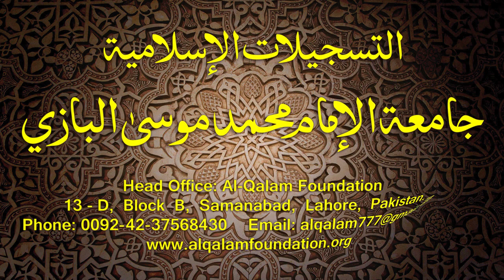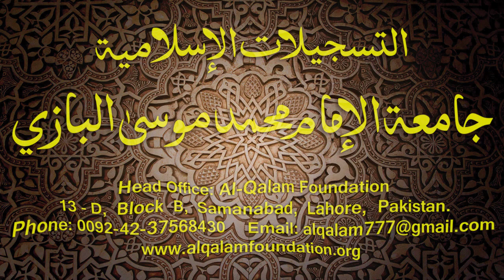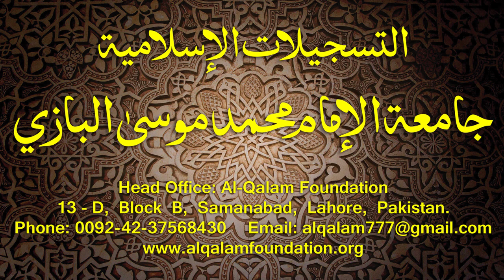Hidayatun-Nahve Dars - 51 - page - 033 - by Maulana Muhammad Zuhair Albazi - 09/02/2015